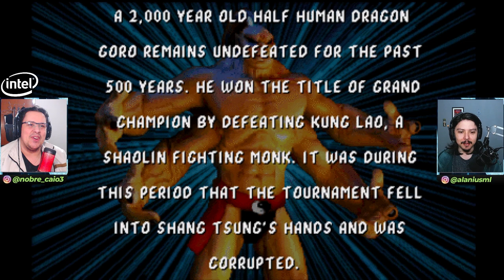EITA, OUTRO BEAT'EM UP! Jogamos o divertido Mortal Kombat Defenders of the Realm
Mais um Beat'em Up insano de Mortal Kombat aqui no canal, galera. Jogamos o mega divertido Defenders of the Realm. Bora conferir e nos ajudar a bater a meta de 300 likes para que possamos trazer a parte 2. Bora, bora.

Nosso PC Gamer:
VGA: NVIDIA GeForce RTX 2080ti
Proc: Intel Core i5 10600k 4.1Ghz
Mobo: Asus Z490M Plus
Microfone: HYPERX QuadCast
SSD: TeamGroup T-Force Delta 500gb
Fonte: Corsair TX850 W